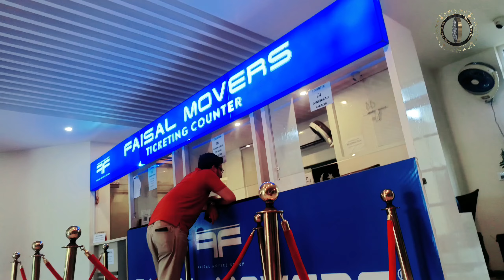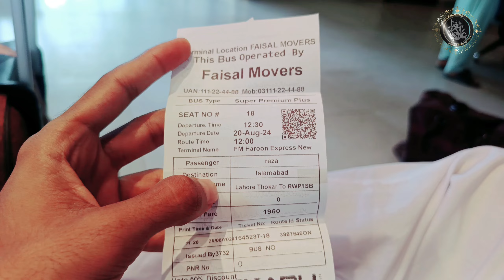Travel Lahore to Islamabad in Faisal Movers bus /travel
hi

"Join me on an epic journey from Lahore to Islamabad on Faisal Movers Bus!

In this travel vlog, I'll take you through the scenic routes, sharing my experiences and tips for a comfortable journey. From the bus amenities to the breathtaking views, get ready for a virtual tour of Pakistan's beautiful landscapes.

Watch till the end for:

Bus review: Faisal Movers features and services
Travel hacks: Tips for a smooth journey
Scenic views: Captivating landscapes along the way